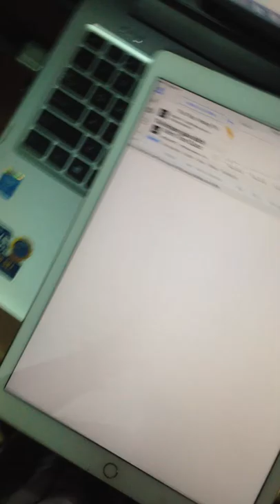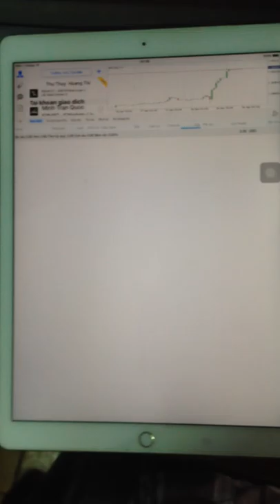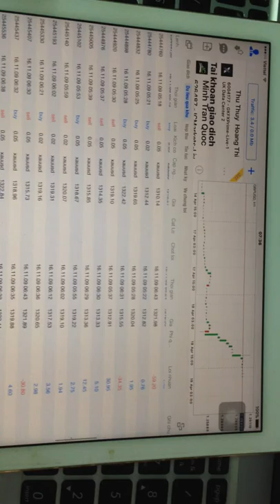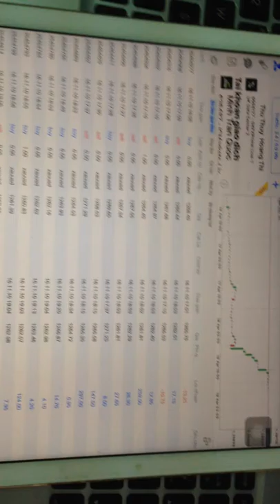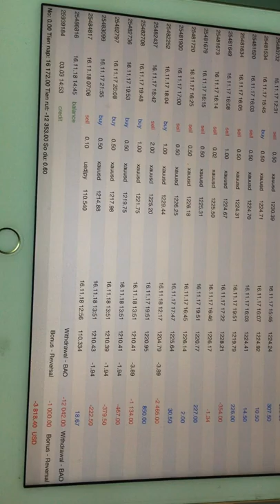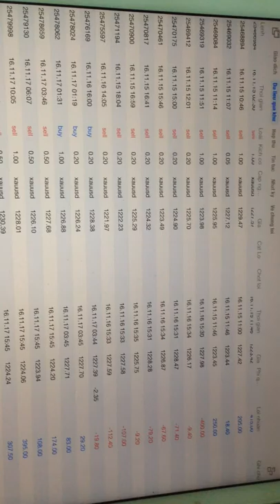GIAO DỊCH NGOẠI HỐI VIDEO CỨU TÀI KHOẢN 15.000 USD!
GIAO DỊCH VÀNG VIDEO CỨU TÀI KHOẢN VỢ CHỒNG ANH THẮNG

Trung tâm đào tạo Forex và giao dịch vàng gửi đến đầu tư Forex video tài khoản giao dịch của vợ chồng anh Trần Đức Thắng, đây là học viên của đào tạo Forex và giao dịch vàng, và cũng là người được anh Trần Quốc Minh cứu tài khoản giao dịch về lại, cũng như sau đó anh Minh đã khuyên vợ chồng anh chị rút hết tiền ra khỏi sàn này.

CỨU TÀI KHOẢN GIAO DỊCH FOREX & GOLD ANH TRẦN ĐỨC THẮNG

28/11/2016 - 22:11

CHIA SẺ ĐẦU TƯ VÀNG CỦA ANH TRẦN ĐỨC THẮNG

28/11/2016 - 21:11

NHÀ ĐẦU TƯ FOREX CHIA SẺ CỦA MỘT NGƯỜI VỢ

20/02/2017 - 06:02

Sau khi cứu xong tài khoản cho vợ chồng anh Trần Đức Thắng cho đến nay anh đã tham gia vào hội của đào tạo Forex và giao dịch vàng, hiện nay anh đã tự giao dịch, cũng đã vào tân miền thành phố Hồ Chì Minh để tham dự bưởi off đầu năm 2017, chúng tôi giờ đã là người một nhà, cùng chung một niềm đam mê đó chính là đầu tư.

VIDEO TÀI KHOẢN FOREX VỢ CHỒNG ANH TRẦN ĐỨC THẮNG

1. HỌC FOREX VIDEO TÀI KHOẢN FULL TRẦN ĐỨC THẮNG

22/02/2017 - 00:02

2. KIẾM TIỀN FOREX VIDEO TÀI KHOẢN VỢ CHỒNG ANH THẮNG

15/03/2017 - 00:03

Cho đến nay anh Thắng đã chủ động trong giao dịch Forex và giao dịch vàng của chính bản thân mình, đó chính là điều mà đào tạo Forex và giao dịch vàng mong muốn ở chính những học viên của mình phải làm được.
Mời nhà đầu tư Forex và giao dịch vàng theo dõi video full tài khoản anh Thắng.
CÁM ƠN SỰ TIN TƯỞNG CỦA CÁC HỌC VIÊN ĐÃ DÀNH CHO TÔI!

Skype: quocminhbj